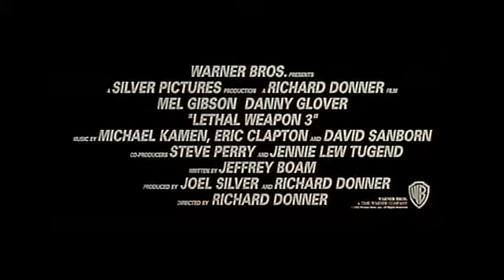L'arme fatale 3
Bande annonce du film "L'arme fatale 3"

Résumé : Le sergent Roger Murtaugh manque vraiment de chance. A huit jours de son départ en retraite, une légère maladresse, qui se termine par l'explosion d'un immeuble, met ses supérieurs en colère. Murtaugh se retrouve transféré à la circulation. Il est vrai que son éternel complice, Martin Riggs, lui tient compagnie dans le châtiment comme dans la faute. Mais même entre les pots d'échappement, le crime fleurit. Le tandem de choc ne tarde pas à remonter toute la filière d'un trafic d'armes volées dans les locaux de la police. Une belle inspectrice de la police des polices chargée de l'enquête, Lorna Cole, les somme de lui livrer leurs informations...